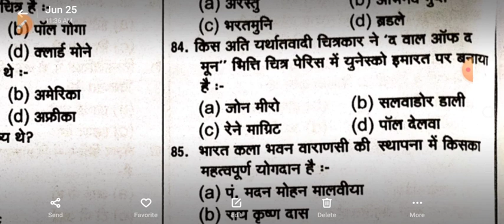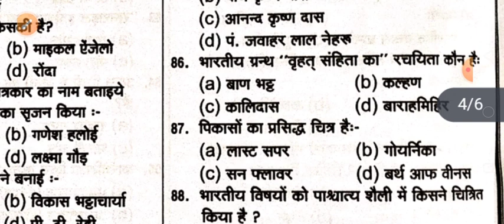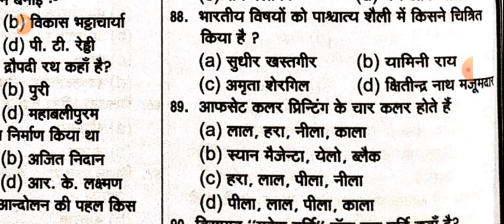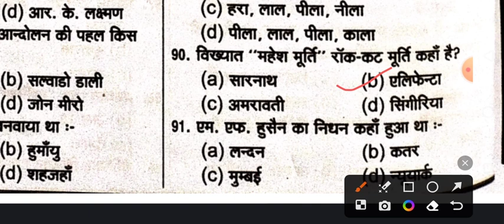Tgt Pgt Art 2023, Kvs, Nvs, Dsssb, Lt, Net, Jrf,GIC, EMRS, Model paper 2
tgt pgt art question answer,
uk art academy (tgt pgt net),
all hobby kvs pgt tgt art,
result guru tgt pgt art,
tgt pgt art important questions,
tgt pgt kala art,
kvs tgt pgt art,
tgt pgt art syllabus for up,
tgt pgt drawing syllabus,
tgt pgt drawing,
lt grade art teacher eligibility,
tgt 2022 home science syllabus,
tgt colour,
tgt art class 2022,
tgt art vacancy 2022,
tgt 2022 cut off,
lt grade tgt pgt new vacancy,
dsssb tgt pgt art,
dsssb art teacher vacancy 2022,
dsssb tgt 2022,
dsssb drawing teacher vacancy 2022,
dsssb art teacher eligibility,
dsssb art teacher question paper,
tgt pgt drawing,
tgt pgt art result guru,
dsssb tgt art eligibility,
dsssb tgt dv
tgt art model paper 3,
tgt pgt art syllabus
kvs nvs tgt pgt art,
kvs tgt art eligibility,
kvs art teacher vacancy 2022,
kvs art teacher eligibility,
nvs art teacher vacancy 2022,
kvs drawing teacher eligibility,
nvs art teacher eligibility,
nvs art teacher recruitment 2022,
nvs art teacher interview,
kvs pgt success story,
kvs tgt let's learn,
kvs tgt course
net jrf art,
net jrf art syllabus,
net jrf art previous year paper,
visual art net jrf,
net jrf visual art,
net jrf visual art paper,
net jrf visual art syllabus